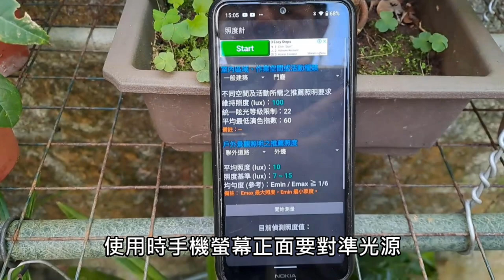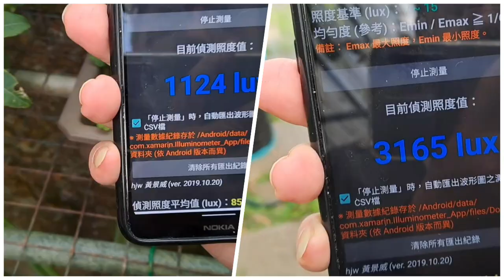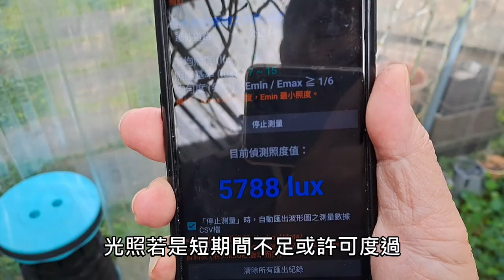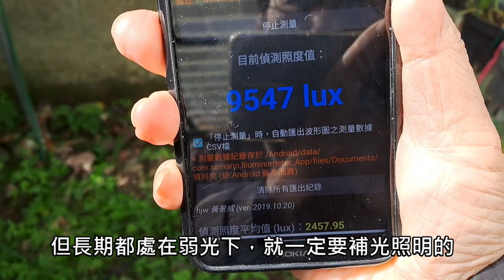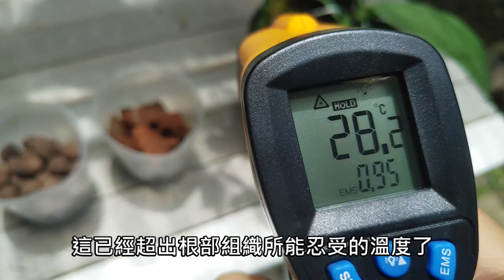【犀利小農莊39】2023/04/18養蘭環境改善_用手機測量光照度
養蘭條件三要素，就是溫度、濕度與光照度了，溫度計與濕度計相信一般家庭都會自備的，這集就來分享如何運用手機就能測量光照度